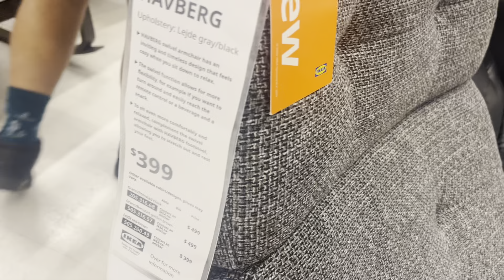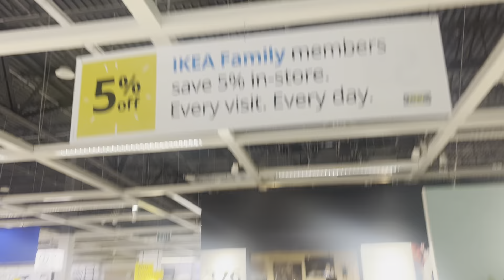Playing at IKEA on Gate Parkway on a rainy, gloomy, Tuesday in March!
If you are bored and you have nothing else did you do some decorating at your house by running around your local IKEA store playing and enjoying all of the cute little interior design areas. I personally am looking for ideas because I’m going to be decorating a home I purchase in Scottsdale Arizona to use as a rental and he has my eight days a month location when I’m visiting my grandchild. Go play at your Akita they have them in every state.￼. Nichelle is awesome in Closet Organizers. I love IKEA!